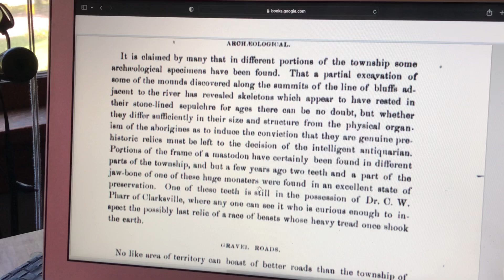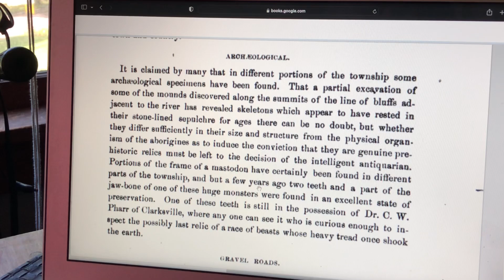Insight Into the Early Inhabitants of the Pike County Missouri Mounds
This old 1883 book holds some compelling information on the contraversial early inhabitants who built the large mounds in this region and quite possibly all along the Mississippi and Ohio Rivers.

An awesome subscriber turned Me on to this finding-if you have something concrete to share about this subject, send to as not all comments make it past the watchers

I never ask, but this time I must.  A sub and comment would be a bonus.  These are important times for truth seekers as there is a movement to silence it now like I’ve never seen before